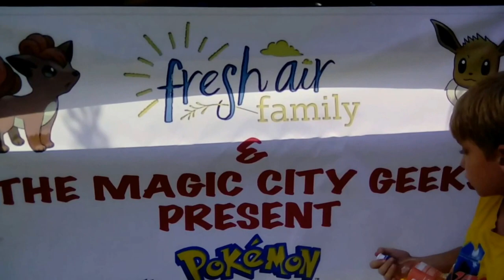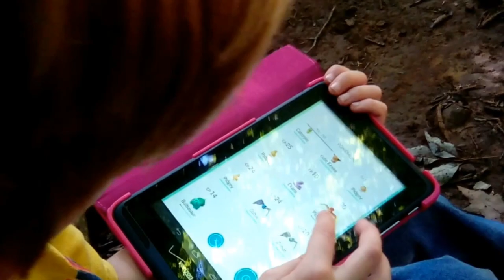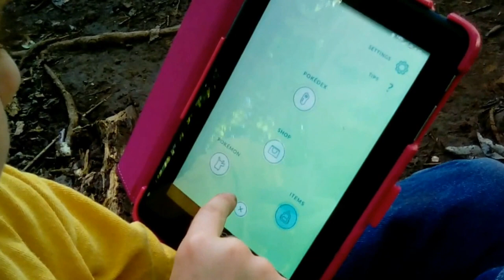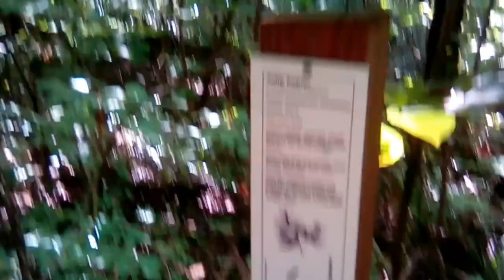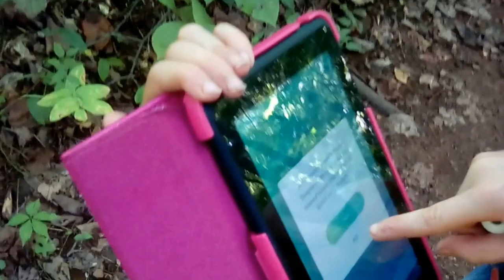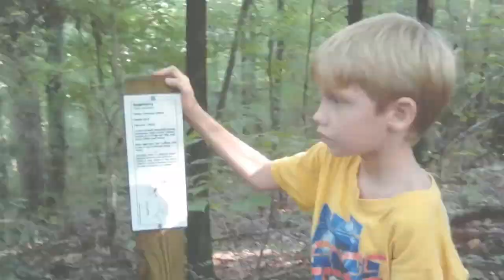Let's Play with Magic City Kid Gamer: Pokemon Go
Magic City Kid Gamer goes to Ruffner Mountain for Pokemon Go Hike